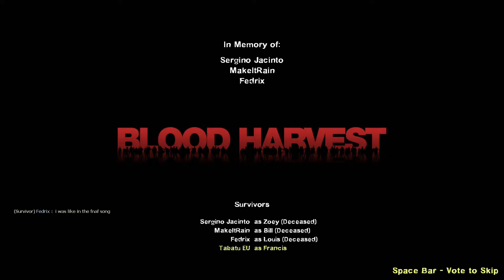Left 4 Dead 2 Multiplayer Playthrough / Gameplay Part 12 Blood Harvest /CSGO/ HD 1080 60FPS PC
This is CSGO for L4D2! Please forgive the slightly worse video quality. This is due to long for more than 40 minute recording that much to detract from the quality of the image. Thank you for your understanding.
This is the latest video guide that you can still be seen on youtube.
Most of the original video guides on youtube which are already outdated since the beginning of 2009 it is 3 years old today. Thank you for your attention ,-)

"The Sacrifice" is the new add-on for Left 4 Dead 2.

"The Sacrifice" is the prequel to "The Passing," and takes place from the L4D Survivors' perspective as they make their way South. In addition to advancing the story, "The Sacrifice" introduces a new style finale featuring "Sacrificial Gameplay" where players get to decide who will give their life so the others may live.

In "The Sacrifice" for Left 4 Dead 2, owners receive "The Sacrifice" campaign playable with the Left 4 Dead Survivors. In addition, those with Left 4 Dead 2 receive L4D's "No Mercy" campaign. Both campaigns are playable in Campaign, Versus, Survival, and Scavenge modes and both will feature the Left 4 Dead 2 Special Infected, items, and weapons. Yes, Zoey with a chainsaw!

My Specifications:

Parameters and specifications
Intel Core i5 processor family
Windows 7 Profesional 64 bit sp1 operating system
Game type Game
Intel Core i5 7400 Kaby Lake Processor Model
Processor Frequency 3 GHz (3,000 MHz) - 3,5 Ghz
Processor
Number of processor cores 4 ×
Processor Cache 6 MB
Core Boost Frequency 3.5 GHz (3,500 MHz)
Max TDP 65 W
Processor Features Automatic Overclocking, Virtualization Support
Grafic card
Video card memory 8 GB
Number of stream processors 2 048×
AMD SAPPHIRE NITRO+ Radeon RX 570 OC 8G
Special features of AMD VR-Ready graphics card
Operation memory
Memory capacity 24 GB ( 8x8x8 DDR4 2400 mhz )
Memory frequency 2,400 MHz
DDR4 memory type
Number of RAM slots 4pcs
Number of slotted slots 2 pcs
Disk
HDD + SSD storage type
Disk capacity 1 240 GB (1.24 TB)
Motherboard
Socket Intel 1151
Intel® B250 motherboard chipset
Color and design
Black colour
The size of the Midi Tower cabinet
Source
Source ATX 650 W
Outputs
USB 2.0 4 ×
USB 3.0 (3.1 Gen 1) 4 ×
Another LAN
Optical drive DVD and Blu ray
Houses
Power in Games (FullHD)
GTA V 67 FPS
Overwatch 115 FPS
Battlefield 1 73 FPS
Titanfall 2

Tabatu

Tabatu87
Tabatu EU